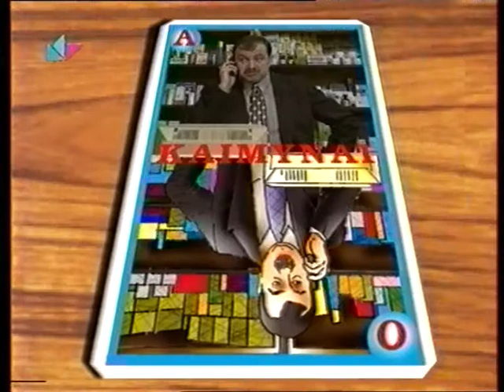Situacijų komedija serialas "Kaimynai" serija "Su meile į Europą"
Prodiuseris, scenarijaus autorius, režisierius ir aktorius Arturas Orlauskas